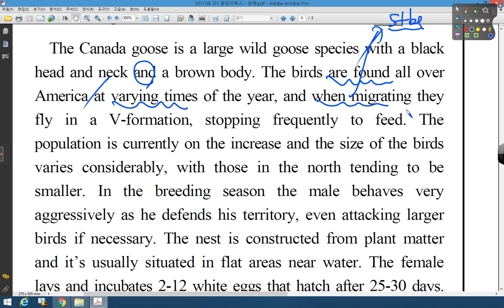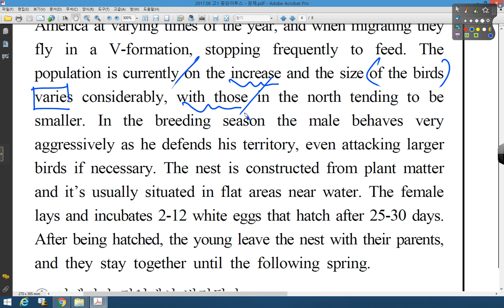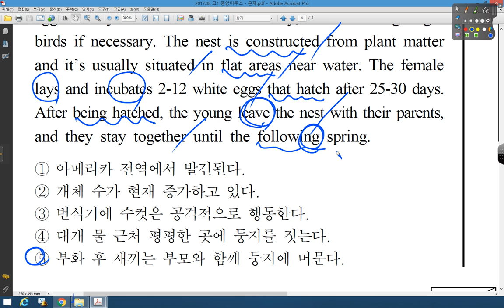12 2017 08 고1 중앙 25번